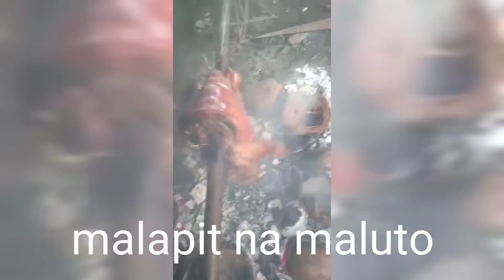WOW LETCHON LOVE.STAY AT HOME MUKBANG .FEM-LETCHON LETCHON MUKBANG.